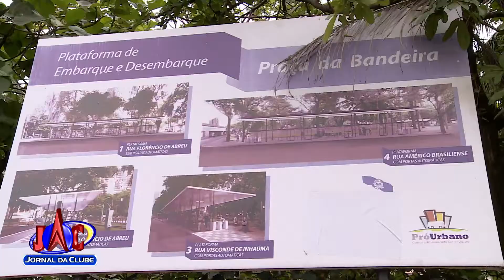Passagem de ônibus em Ribeirão deve ficar mais cara + Link - Jornal da Clube (12/06/2018)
A tarifa poderá ser reajustada em até 15 centavos.